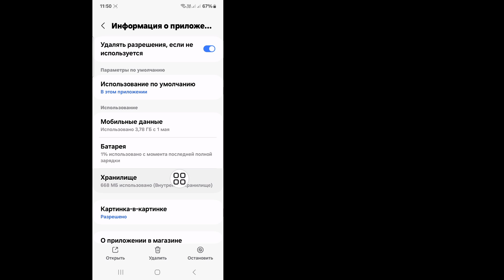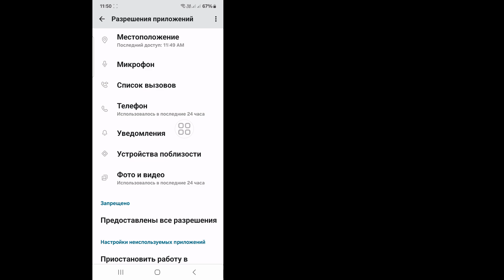Мы ограничиваем частоту выполнения определенных действий в Instagram | Попробуйте еще раз позже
Хотите ли вы исправить Мы ограничиваем, как часто вы можете делать определенные вещи в Instagram? Если да, то это видео для вас. В этом видео я покажу вам, как исправить Мы ограничиваем, как часто вы можете делать определенные вещи в Instagram. Я покажу самый простой процесс исправления Мы ограничиваем, как часто вы можете делать определенные вещи в Instagram. Так что продолжайте смотреть полное видео без пропусков, чтобы узнать, как исправить Мы ограничиваем частоту выполнения определенных действий в Instagram.

мы ограничиваем частоту выполнения определенных действий в Instagram
проблема Instagram повторите попытку позже
проблема Instagram мы ограничиваем определенную активность, чтобы защитить наше сообщество
проблема Instagram не удалось обновить ленту
проблема Instagram действие заблокировано
проблема Instagram ваш аккаунт был взломан
проблема Instagram мы ограничиваем частоту
проблема Instagram не удалось обновить ленту на тамильском языке
проблема Instagram ваш аккаунт был временно заблокирован
проблема Instagram изменить пароль

ОТКАЗ ОТ ОТВЕТСТВЕННОСТИ: Этот канал НЕ продвигает и не поощряет какие-либо незаконные действия, весь контент, предоставленный этим каналом, предназначен только для ОБРАЗОВАТЕЛЬНЫХ ЦЕЛЕЙ. Некоммерческое, образовательное или личное использование склоняет чашу весов в пользу добросовестного использования.